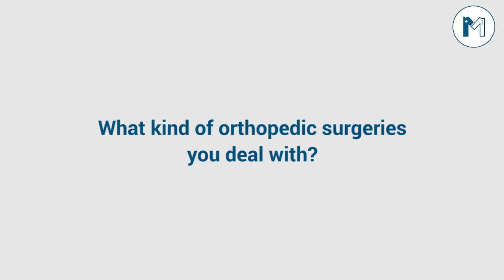Joron Ke Dard Ka Ilaj In Urdu/Hindi | Knee Pain Treatments and Relief | By Dr. Shohab Haider